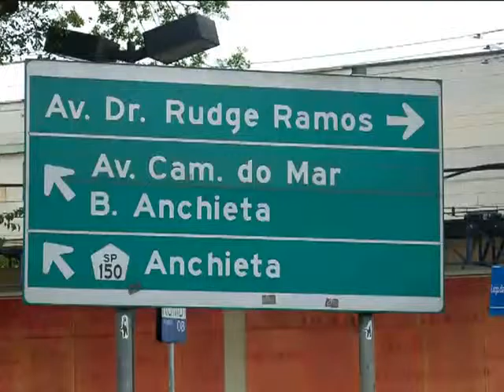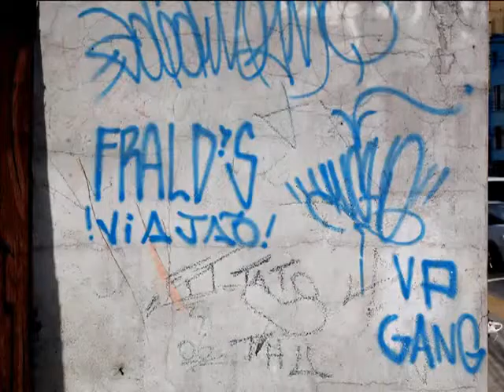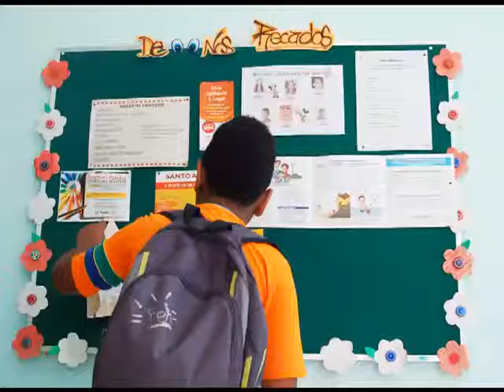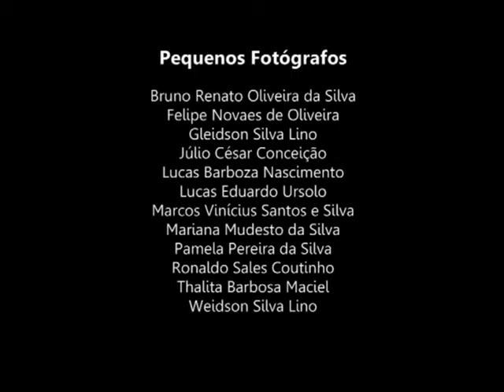Rudge Ramos - Little details by little photographers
This is a photo documentary produced in 2011 by the students of Methodist University of Sao Paulo about Rudge Ramos, one of the neighborhoods of Sao Bernardo do Campo (Sao Paulo State), and The Little Citizen, a NGO with activities for kids and teenagers located there.
The pictures were produced by them as well as the articles on the newspaper "Little Reporter", also developed in 2011.